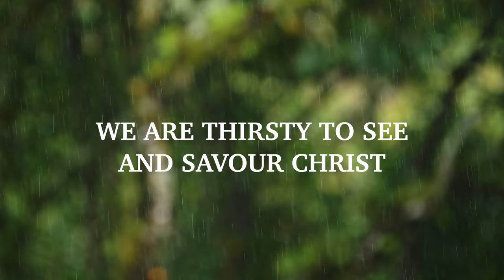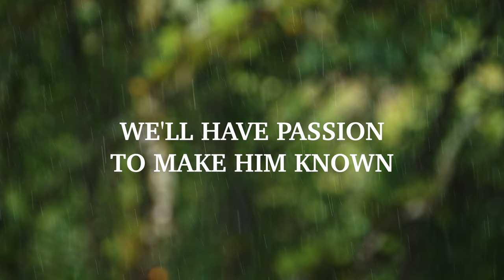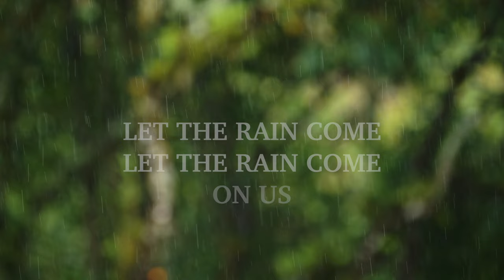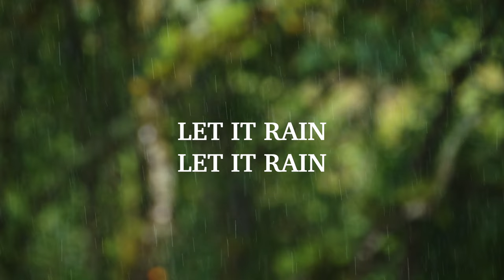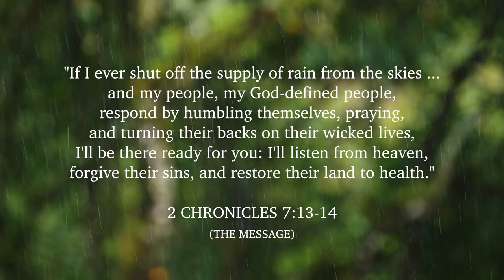Let The Rain Come (feat. Anna Virkler)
'Let the rain come' is a song I co-wrote with Simon Brading and Ben Hall a few years ago but, until now, have never actually recorded myself. But, if we are still praying for revival and still asking God to 'let it rain', then this could still be a useful song for us to be singing in our worship and prayer times.

I'm grateful to the legendary Bill Risby the powerful piano track, to my son Matt Simmonds all the percussion, and to the amazing Anna Virkler for joining me on vocals.

We are thirsty for You to flood our lives
We are thirsty for You today
We are thirsty to see and savour Christ
Lord, send Your revival rain

Open up the heavens once again

Send the rain, fall again on us
For Your kingdom, Your glory
Send the rain
Let the rain come, let the rain come on us

Holy Spirit, the more we see of Christ
We’ll have passion to make Him known
Then the whole world might know that You are God

Let the rain come, let the rain come
Let the rain come, let the rain come on us (repeat)

Simon Brading, Kate Simmonds and Ben Hall